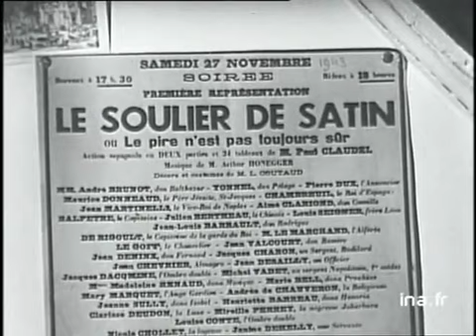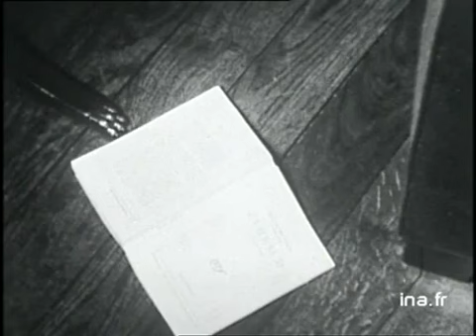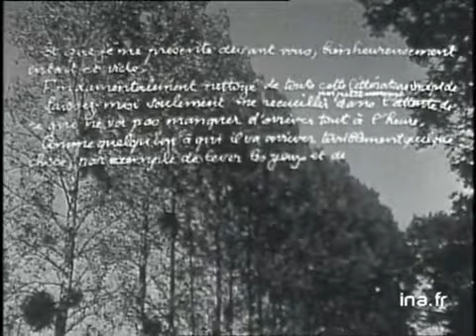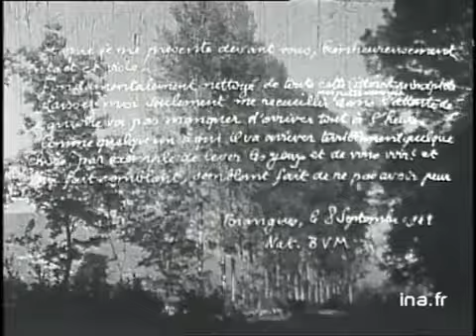PAUL CLAUDEL (2/2) : Portrait souvenir [RTF, 1963]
Portrait souvenir.
Une émission produite par Roger Stéphane et Roland Darbois,  réalisée par Jacques Demeure.
Émission diffusée sur la RTF le 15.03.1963.
Intervenants :
- Jean Louis Barrault
- Pierre Claudel
- Jacques Madaule
- Jean Desailly
- Marie Bell
- Henri Guillemin
- Claude Roy
- Stanislas Fumet
- Henri Hoppenot
- Darius Milhaud

Cette émission en deux parties retrace l'intégralité de la vie de Paul Claudel, poète, dramaturge et diplomate, à partir de documents filmés, de photographies, et d'interviews de ceux qui l'ont connu. Dans cette seconde émission interviendront Jean-Louis Barrault, Marie Bell, le critique Henri Guillemin, les écrivains Claude Roy, Stanislas Fumet, Jacques Madaule, son fils Pierre Claudel, le diplomate Henri Hoppenot et le compositeur Darius Milhaud.
L'émission est présentée et entrecoupée de commentaires de Jean Desailly.